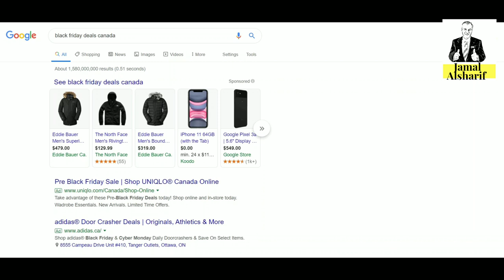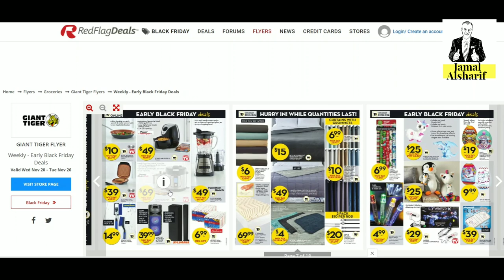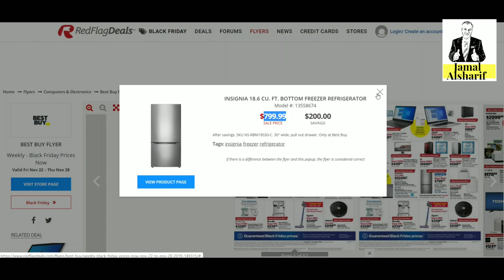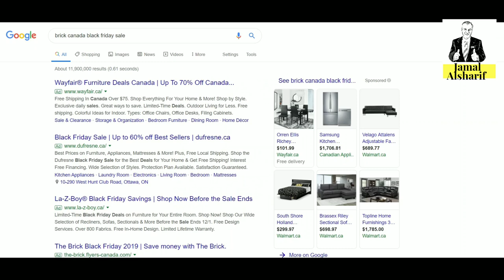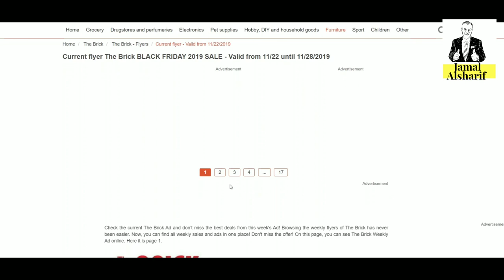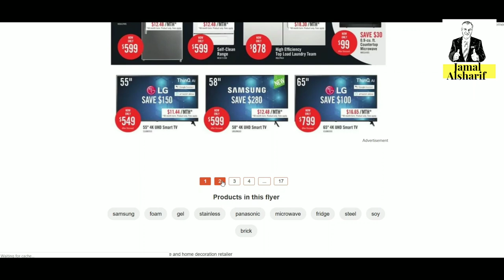أسرار التسوق في كندا 45 ارخص ايام للتسوق في كندا